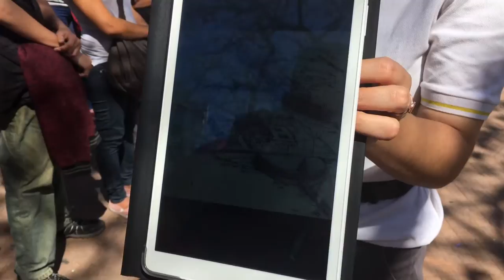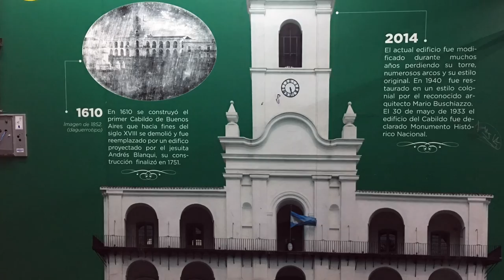Visita guiada por la Plaza de Mayo y alrededores.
30 de octubre de 2017. Visita guiada por la Plaza de MAyo, la casa Rosada y la Catedral Metropolitana.
Para conocer más visitas guiadas gratuitas por Buenos Aires ingresar a